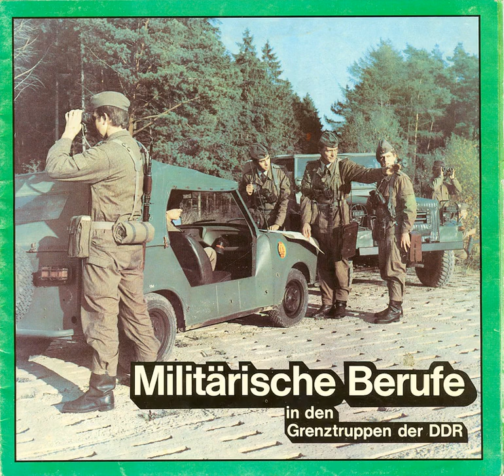Hermann Hähnel Angela